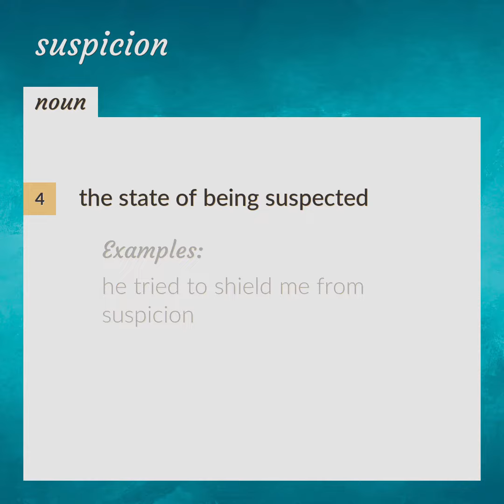Suspicions | meaning of Suspicions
What is SUSPICIONS meaning?